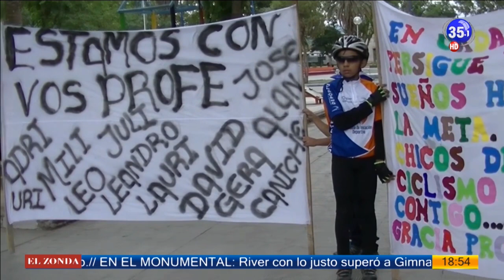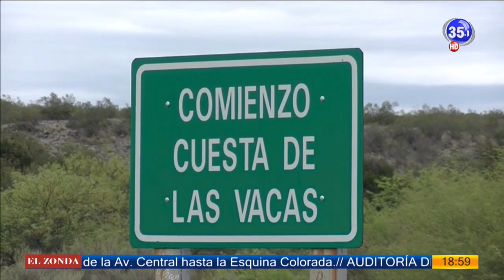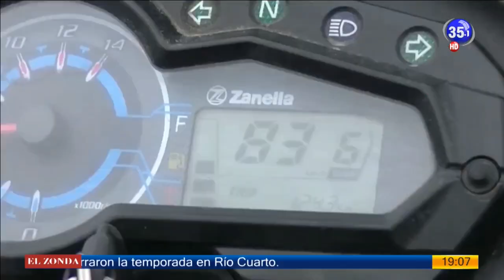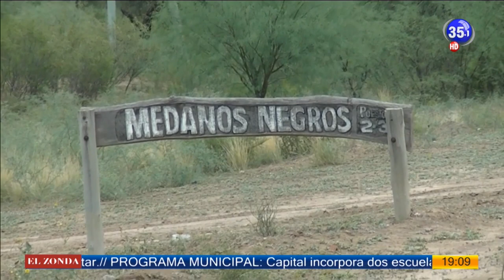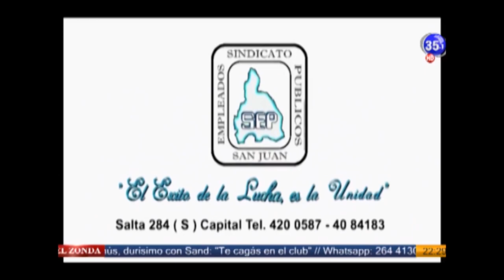Ciclismo Total 03-12-18